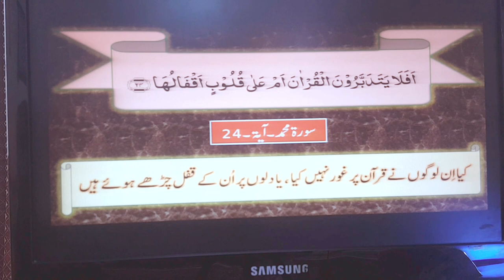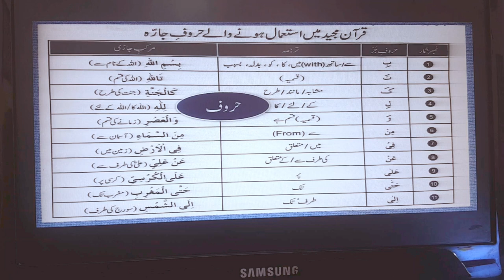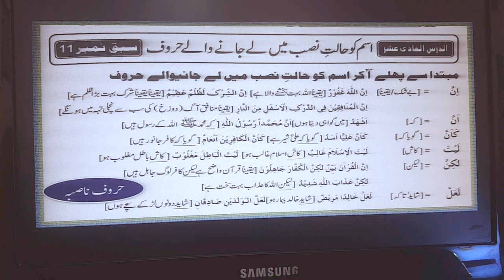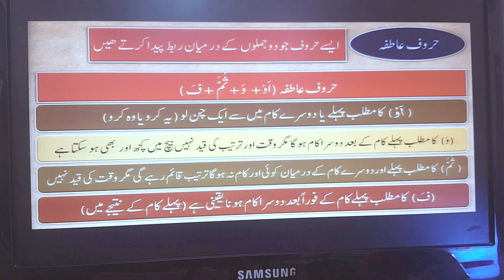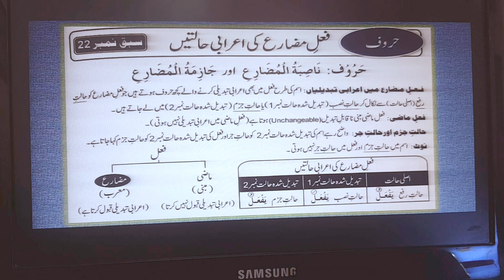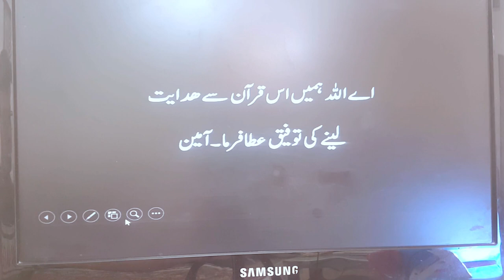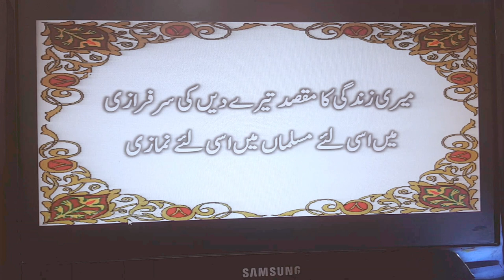0005-Haroof ki Taleem